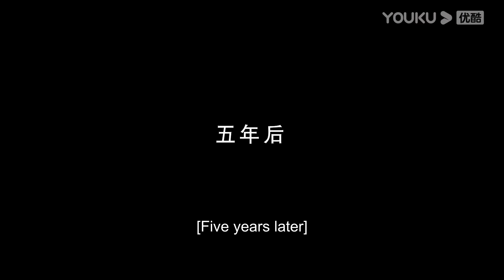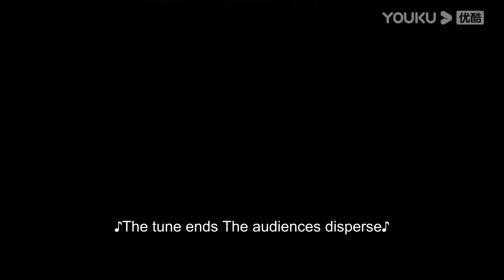[Maid's Revenge] EP30 | Forced to Marry My Fiance's Uncle | Chen Fangtong / Dai Gaozheng | YOUKU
Welcome to download YOUKU international APP to stream "Maid's Revenge" anywhere with multi subtitles.

[Maid's Revenge 千金丫环] The Dong family in Jiangcheng was wiped out overnight, and the daughter Dong Tingyao was forced to come to the fiance Fang's family for help. However, Dong Tingyao not only found out that her identity was replaced and she turned into a maid from a lady, but the person she had to serve was actually Tian Yi, the famous Jiangcheng military governor who "killed" her father. Dong Tingyao wanted to take revenge, but she didn't know that the culprit who brought the disaster to the Dong family was her fiancé Fang Yuze. How does she complete the plan of revenge? And face the affection of Uncle Fang and his nephew? This is where the story begins.

★Starring: Chen Fangtong/Dai Gaozheng/Wei Tianhao/Dong Yan/Hou Yingjue/Zhang Ruien/Hu Xifan/Chen Yuan
★ 30 Episodes